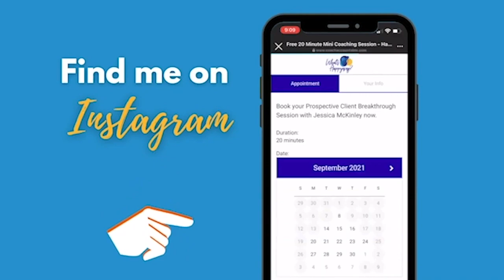151. "It's Not About The Money" with Scarlett Cochran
Do you want to be a millionaire someday? Because my guest this week believes that you can make sure that achieving this milestone is inevitable.

Her name is Scarlett Cochran. She’s an attorney, financial expert, and entrepreneur. Her background includes working at the US  Department of Housing and Urban Development. There she dealt with real, systemic issues, involving fair lending and equity.

Now she’s taken what she’s learned and launched the brand “One Big Happy Life” to help people become "inevitable millionaires"… She says the secret to getting there is,  is actually not about the money.